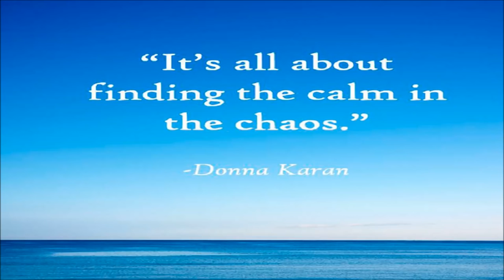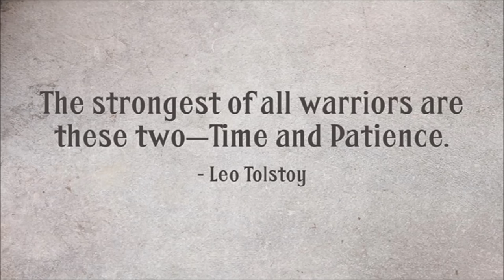மன அமைதி தரும் அருமையான கதை| Tamil motivational video | Vaanga pesalam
A doctor is getting a phone call from nurse inviting him to perform a urgent surgery. This story goes like this...

Watch out this heart touching story and share your thoughts.

Stories in Tamil | Motivational stories in tamil | Inspiring stories in tamil

மன அமைதியையும் பொருமையையும் தரும் அருமையான கதை. தயவு செய்து பாருங்கள். மன அமைதி அடையுங்கள். நண்பர்களுக்கும் பகிருங்கள்.